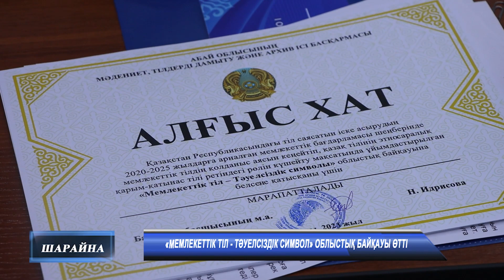Жаналықтар 02 08 2023